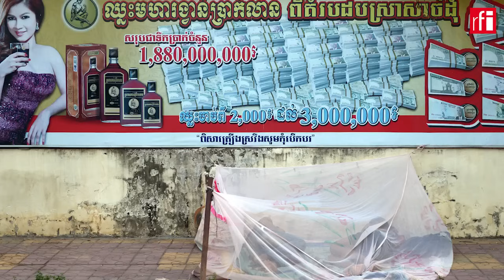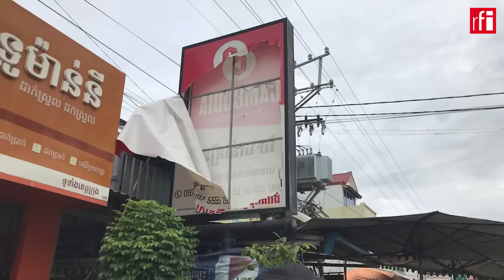លោកស សុខាស្នើឱ្យគ្រប់ខេត្តសើរើមើលលើឯកសារព្រមព្រៀងផ្សព្វផ្សាយគ្រឿងស្រវឹង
នៅថ្ងៃទី៨ ខែកក្កដា រដ្ឋមន្ត្រីក្រសួងមហាផ្ទៃ លោកស សុខាបានប្រកាសផ្តល់គោលការណ៍ឱ្យរដ្ឋបាលខេត្តទាំងអស់ពិនិត្យសើរើមើលឡើងវិញនូវរាល់ឯកសារដែលបានព្រមព្រៀងជាមួយក្រុមហ៊ុនផលិត និងលក់ចែកចាយគ្រឿងស្រវឹង។ តាមលោកស សុខា ការចេញវិធានការនេះគឺដើម្បីឈានទៅបិទបញ្ចប់ការផ្សព្វផ្សាយគ្រឿងស្រវឹងតាមទីសាធារណៈនៅទូទាំងប្រទេស និងថា នេះមិនមែនជាការយកមុខ យកមាត់អ្វីទេ តែជាការជួយឱ្យពលរដ្ឋខ្មែររួចផុតពីគ្រោះថ្នាក់សុខភាព និងគ្រោះថ្នាក់សង្គម។